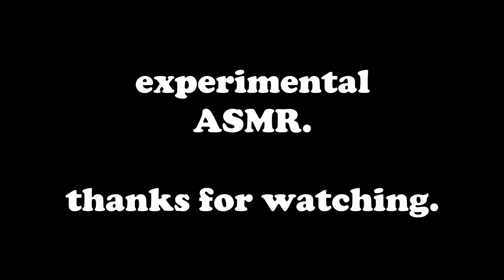LO-FI ASMR VOLUME 31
AN ASMR VIDEO TO STUDY / RELAX / CHILL / SLEEP TO.